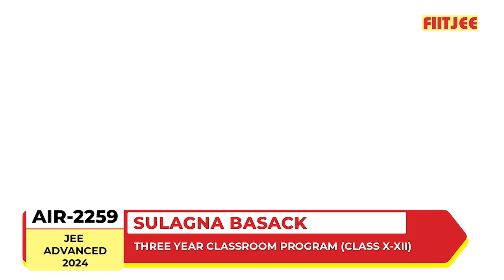SULAGNA BASACK - AIR 2259 in JEE Advanced 2024